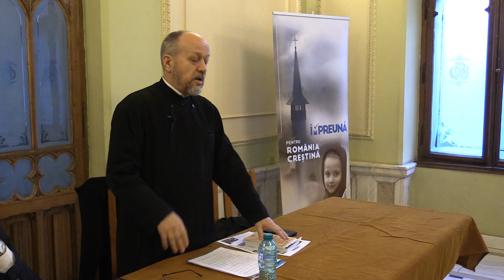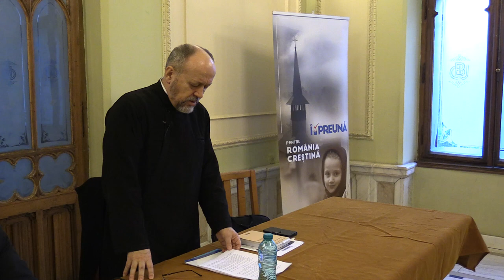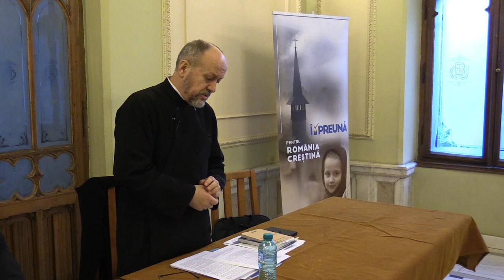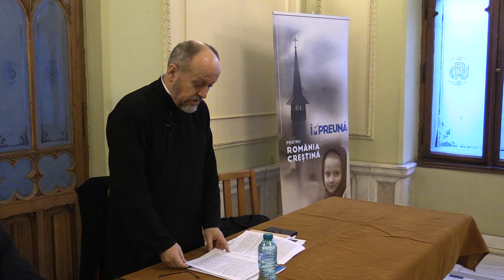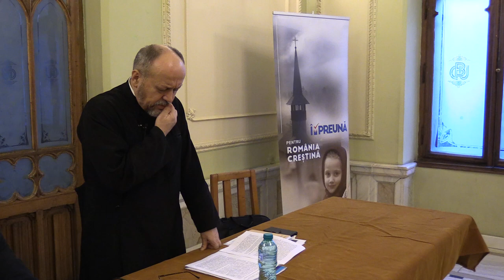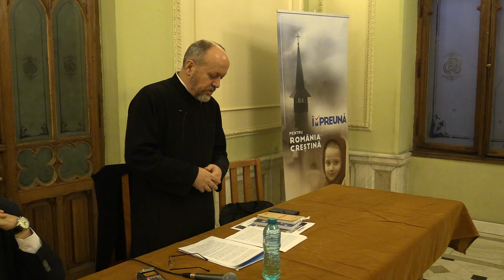(03) Pr. Gheorghe Holbea - "Discernământul duhovnicesc și marea iluzie a transhumanismului"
Luni, 25 martie 2019, a avut loc de la orele 18 la Casa Universitarilor (str. Dionisie Lupu, nr. 46), conferința pe tema "Discernământul duhovnicesc și marea iluzie a transhumanismului".

Invitat a fost pr.conf.dr. Gheorghe Holbea. Moderatorul și gazda întâlnirii a fost Mihai Gheorghiu.